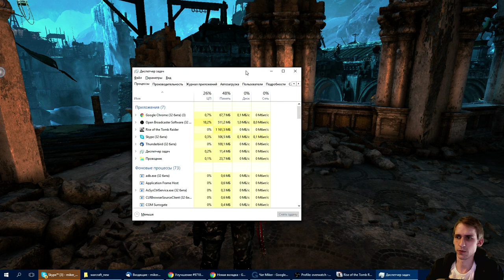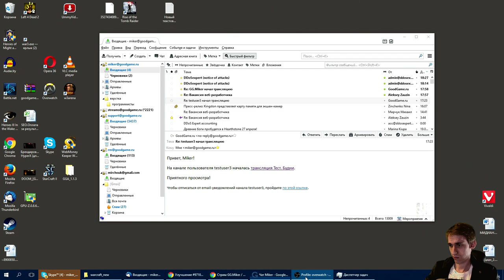Rise of the Tomb Raider с Майкером 3 часть